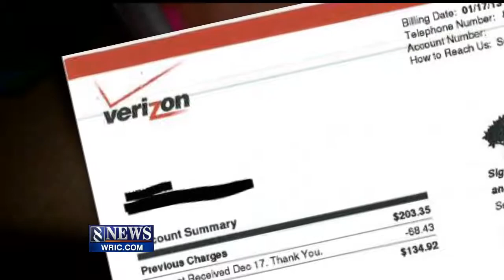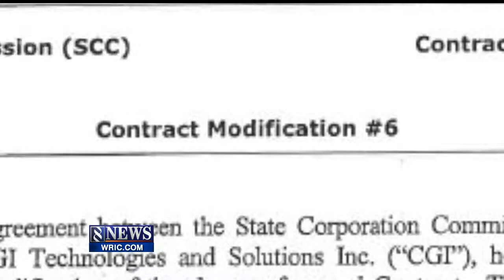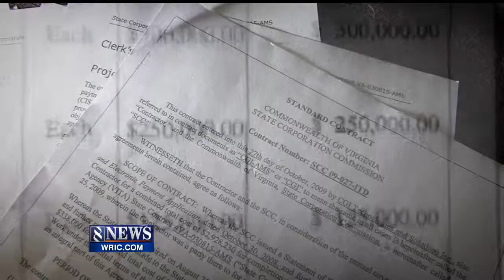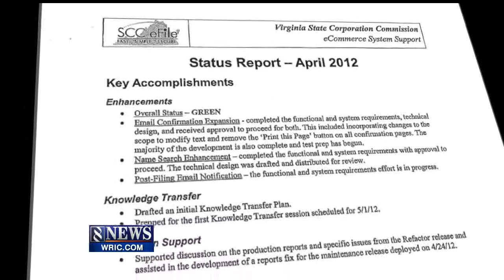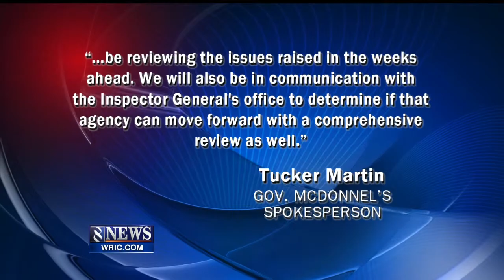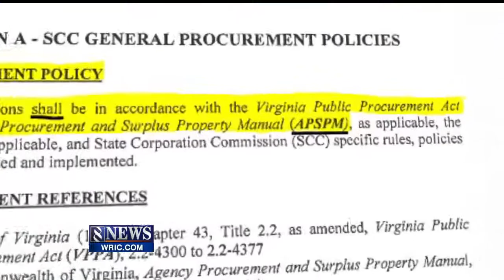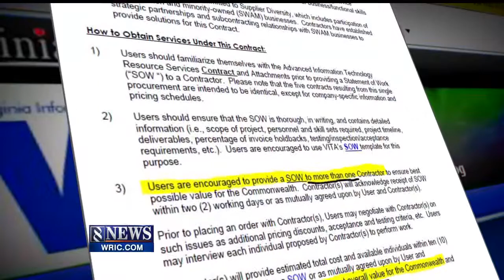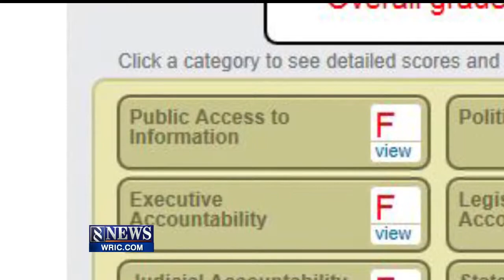Watching the Watchdog? SCC E-file Series